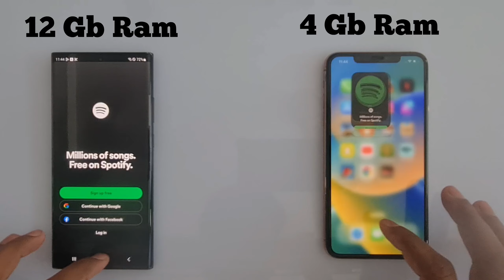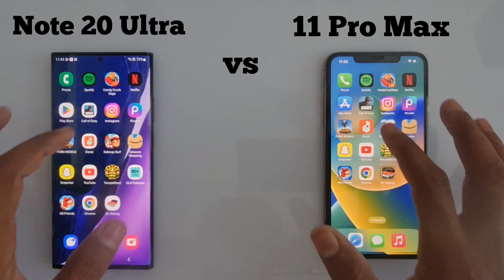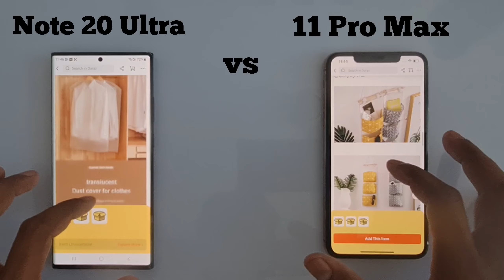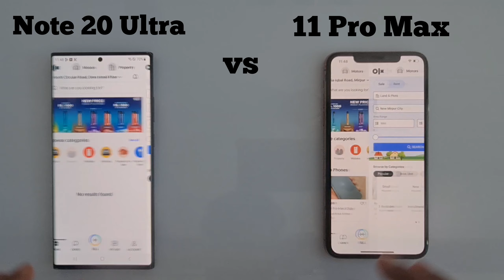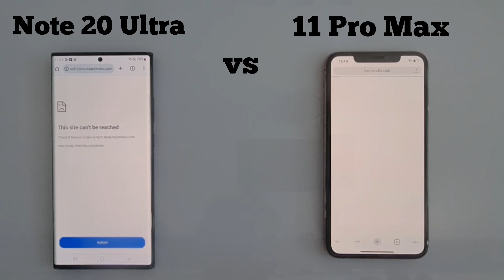iphone 11 Pro Max vs Samsung Note 20 Ultra || Speed Test